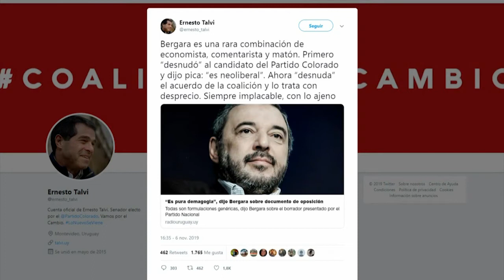El senador electo Ernesto Talvi criticó duramente a Mario Bergara, al que acusó de “matón”